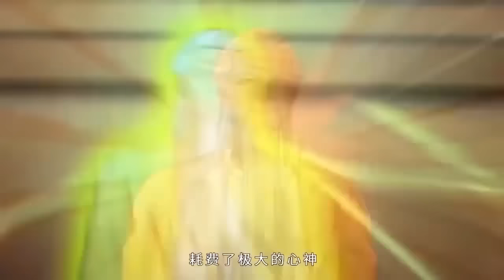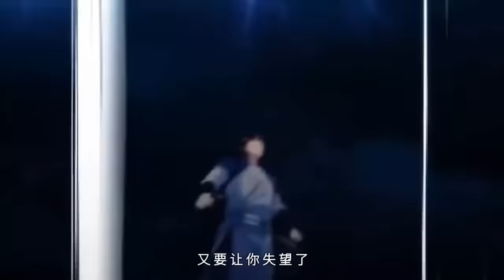【Eng Sub】《我可以無限頓悟\I Can Have Infinite Epiphanies》1-58集_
【剧情简介】
魔种白擎天之子，在圣玄宗弟子入门考核时觉醒无限顿悟系统，靠着故意引人嫉妒获得的顿悟机会，展现出逆天的天赋，但因为叛徒之子的身份，最后被上代圣子收为弟子。为获得顿悟机会，白墨总是故意和嫉恨自己的人行走一起，不停表现天赋引人嫉妒，修成各种强大的术法，获得前往麒麟秘境的资格。